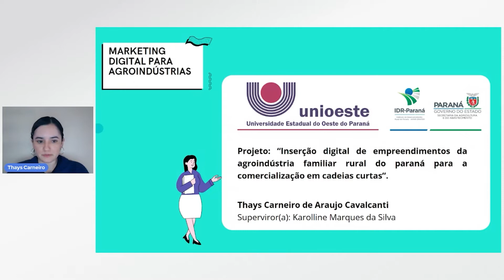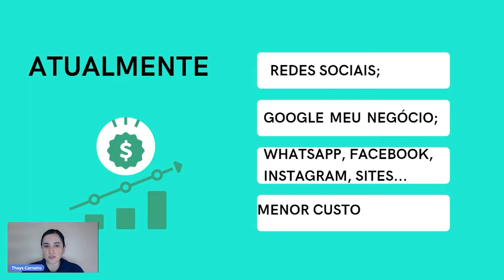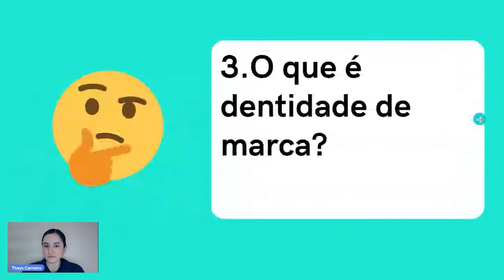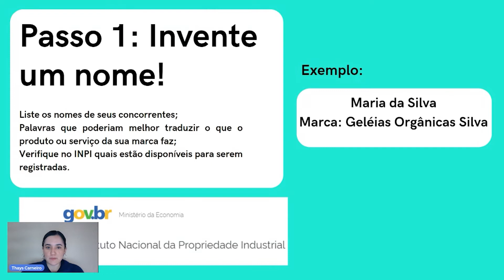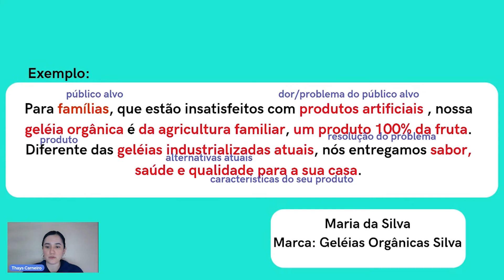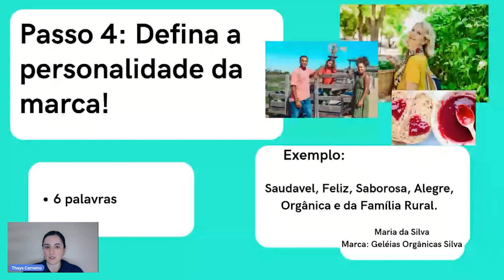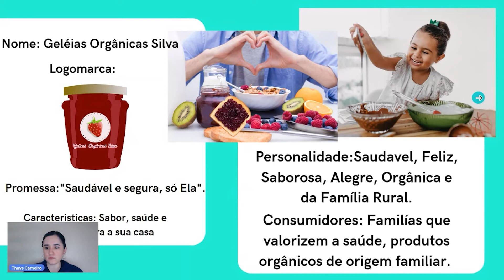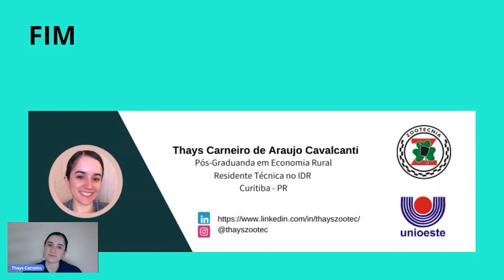Mercado Digital para Agroindústrias - parte 01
Série de vídeos sobre como iniciar a presença do

Tópicos discutidos:
O que é mercado eletrônico;
Identidade de marca.